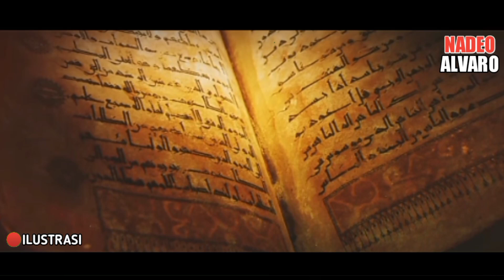NABI KHIDIR TINGGAL DI LAUT ❗KALAU PERNAH MELIHAT IKAN INI BERARTI BELIAU ADA DI SEKITAR ITU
Assalamualaikum warohmatullahi wabarokatu,
Nabi Khidir tinggal di laut, simak videonya sampai selesai.